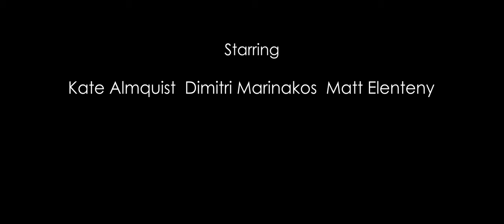The Masquerade | Official Trailer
As an actress strives for perfection on a TV show, she must confront her inner demon, the "masquerade," and battle for control.

Written and Directed by: Jadon Crowther
Produced by: Jadon Crowther & Dan Bazan

Cast:
Kate Almquist
Dimitri Marinakos
Matt Elenteny
David Simpson
Adam Sakleh
Jenna Judd
Marc Cortez
Kegan Collins